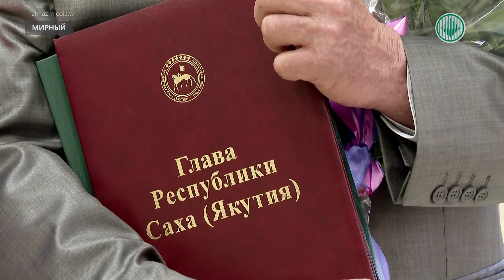Полвека вместе. Семьи Иванцовых и Тулиных отмечают «золотую свадьбу»